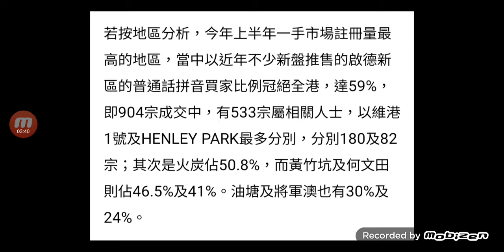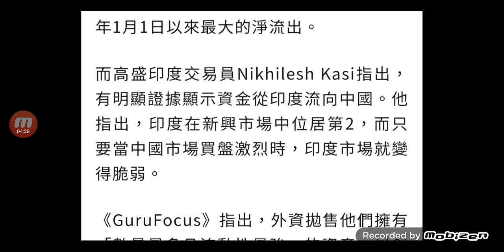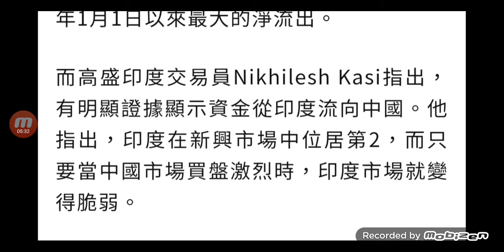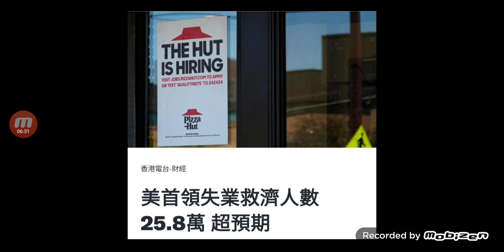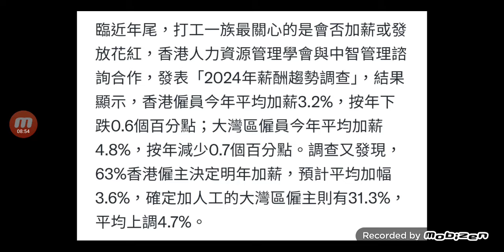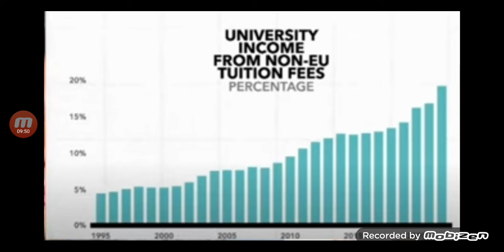🔥香港大好消息‼️資金竟然來自❓️❓️🔥內地人來港置業⁉️🔥股市急升‼️🔥六成僱主加薪‼️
多項香港好消息出現，復甦開始